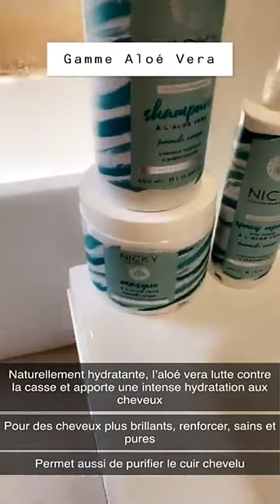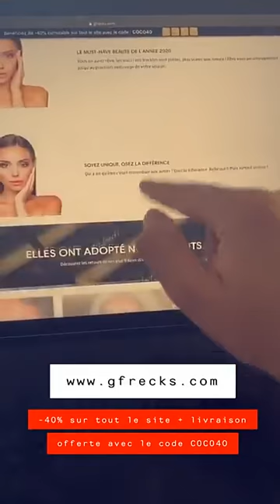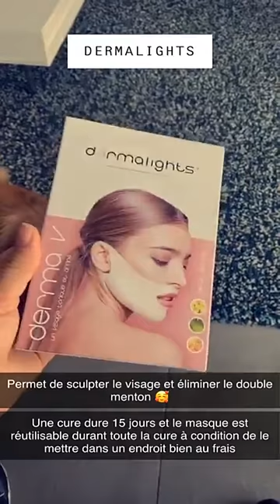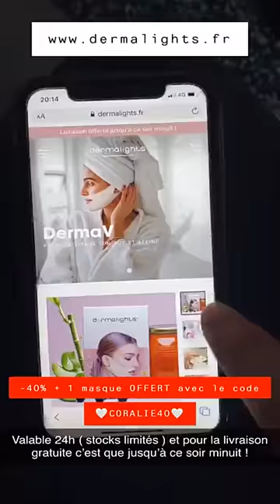CORALIE PORROVECCHIO 24H SNAPCHAT - 15 Mai 2020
Revivez en intégralité les Story de Coralie le 15 Mai 2020 - Pour plus de story consultez notre playlist Coralie

Bon visionnage :)